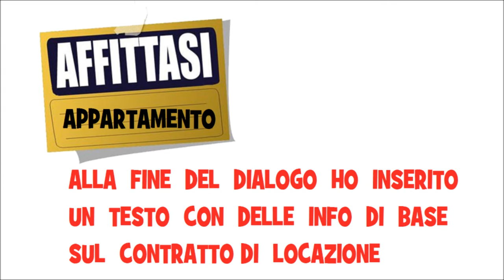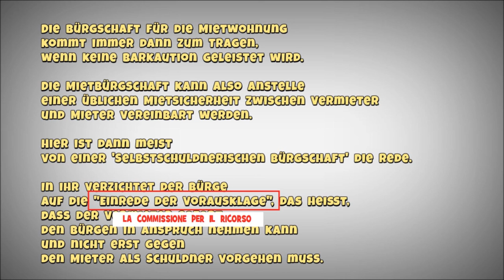TEDESCO FACILE #83 - 22° DIALOGO + GRUPPO DI SOSTANTIVI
24° DIALOGO:  AFFITTASI  APPARTAMENTO.